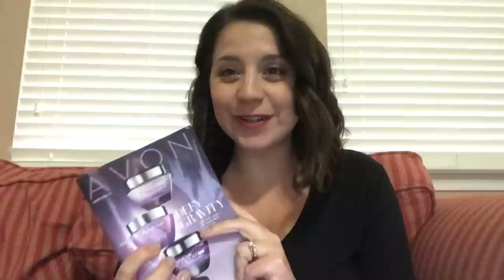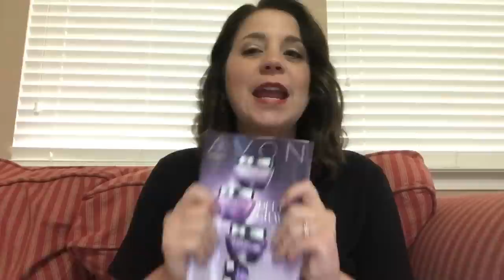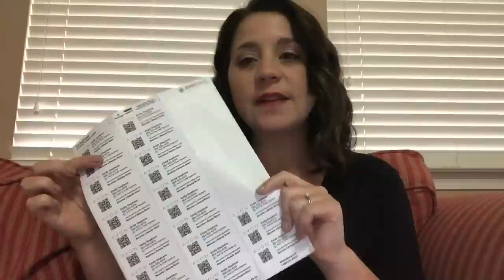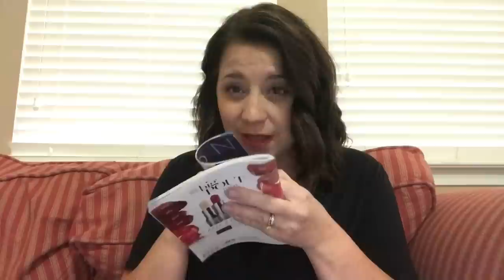Top 20 Tips ~ How to Get Avon Customers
Top 20 Tips on How to get Avon customers!
How to Sell Avon

Work with Emily Stephens, #1 Nationally Ranked Top Leader & Mentor

ARE YOU NEW TO AVON?